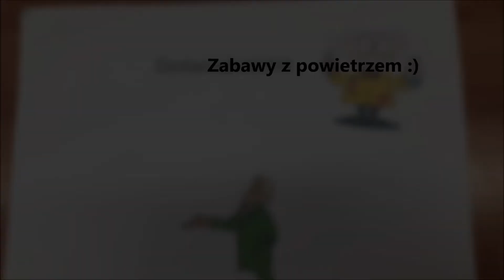Akademia Przyrody klasa 6- ta